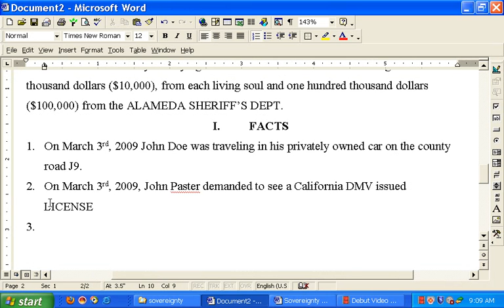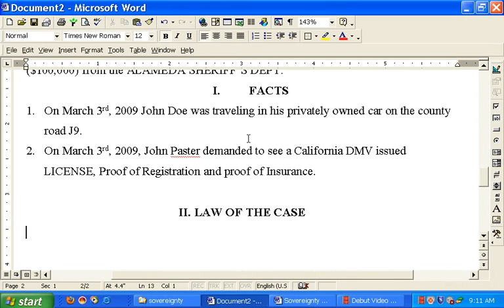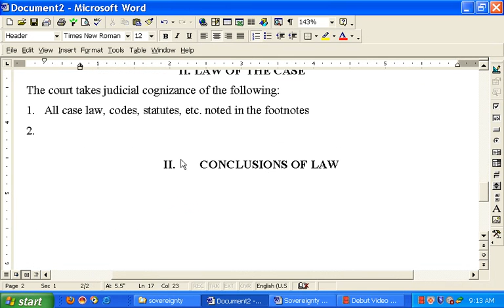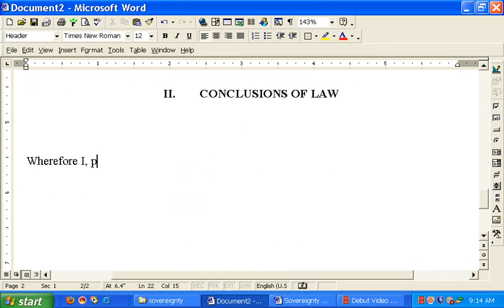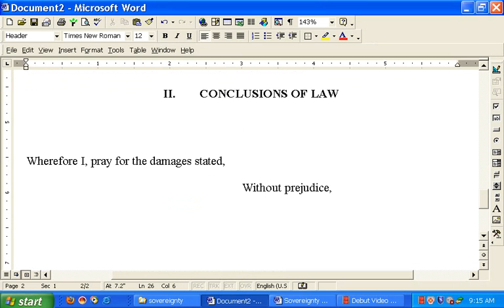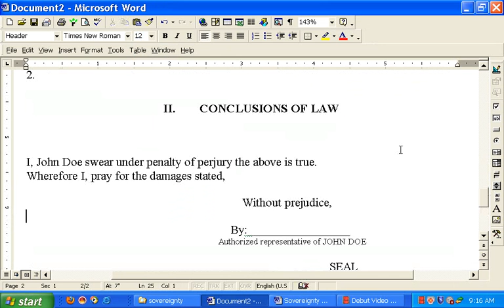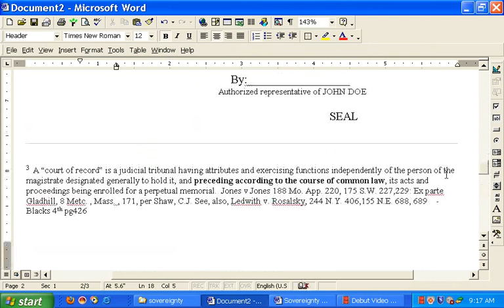Create Court Docs in Word part 3 of 3